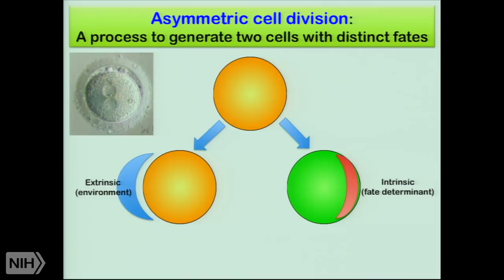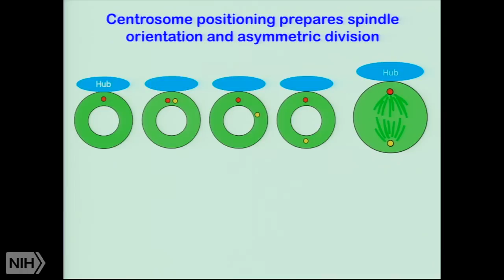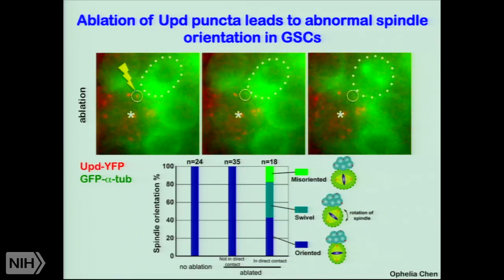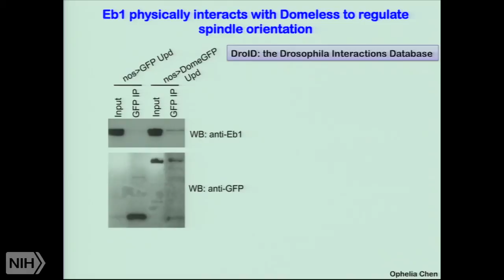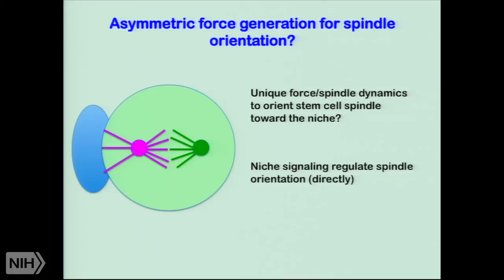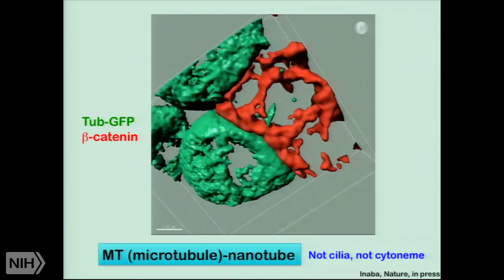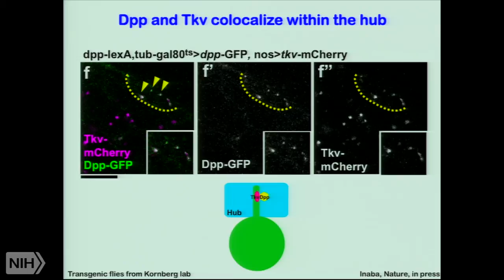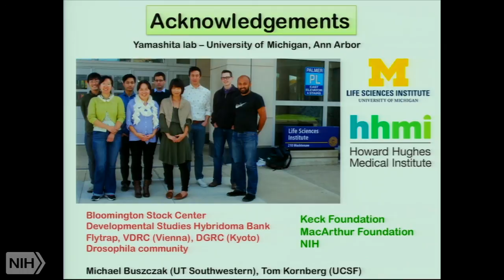Asymmetric stem cell division in drosophila male germline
Air date: Wednesday, June 17, 2015, 3:00:00 PM

Runtime: 00:58:02

Description: Wednesday Afternoon Lecture Series (WALS)

Adult stem cells continuously supply highly differentiated but short-lived cells, such as blood, skin, intestinal epithelium, and sperm cells, throughout life. To maintain the balance between stem cells and differentiating cells -- a failure of which may lead to tumorigenesis through excess self-renewal or tissue degeneration through excess differentiation -- many stem cells have the potential to divide asymmetrically so that each division produces one stem cell and one differentiating cell.

Drosophila male germline stem cells (GSCs) serve as an ideal model system to study stem-cell behavior. They reside in the stem-cell niche, which specifies stem-cell identity by sending essential signal(s). Stem cells have elaborate cellular mechanisms to ensure the asymmetric outcome of the division, producing one stem cell and one differentiating cell, which is the key to tissue homeostasis.

Whereas the stem-cell niche provides essential signals for stem-cell identity and proliferation, it is not well known how the niche signal is limited to stem cells, while other cells in proximity are not misspecified by the niche signaling. Here we show that in Drosophila testis, GSCs extend microtubule-based nanotubes into the hub cells, the major component of the stem-cell niche. We further demonstrate that the nanotube mediates decapentaplegic (Dpp) signaling between the hub and GSCs. We propose that confinement of the Dpp signaling to a spatially limited surface area of the nanotube allows privileged reception of niche-derived signals by stem cells.

Author: Yukiko Yamashita, Ph.D., Associate Professor, University of Michigan; Investigator, Howard Hughes Medical Institute (HHMI)